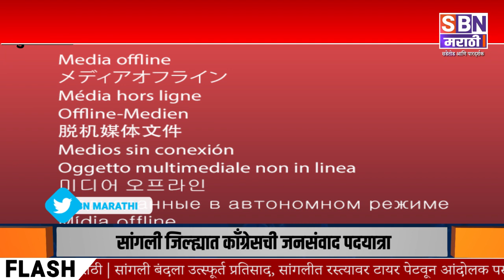BULDHANA | बुलढाण्यात पावसासह धुक्याची चादर, शेतकरी चिंतेत, उत्पन्नात घट होत असल्याचा संशय व्यक्त.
बुलढाण्यात पावसासह धुक्याची चादर, शेतकरी चिंतेत, उत्पन्नात घट होत असल्याचा संशय व्यक्त.